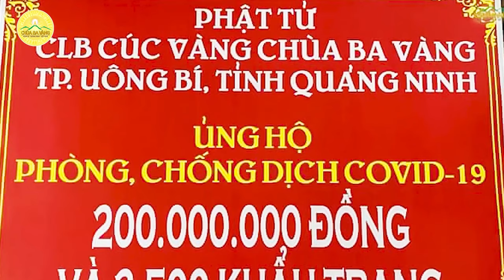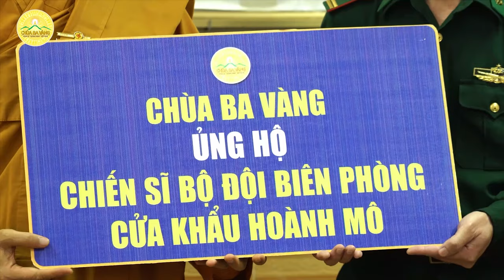Hành trình lan tỏa yêu thương | Thầy Thích Trúc Thái Minh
Xem thêm: "Xởi lởi trời cho, so đo trời lấy" - Cho đi là nhận lại | Thầy Thích Trúc Thái Minh
Chung một hành trình lan tỏa yêu thương
"Chúng ta cùng lan tỏa giá trị yêu thương cho cả thế giới.
Thế giới này sống trong tình yêu thương thì sẽ rất phúc lạc, sẽ không có những nỗi đau khổ, không có dịch họa như thời gian vừa qua."
Sư Phụ Thích Trúc Thái Minh -

Địa Chỉ: Phường Quang Trung - TP. Uông Bí - Tỉnh Quảng Ninh